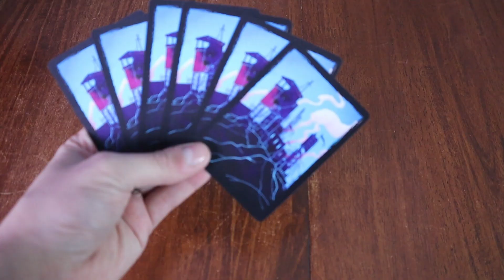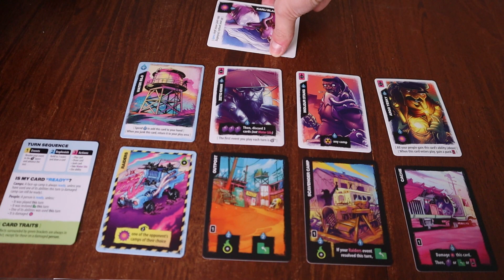New Game On The Block: Radlands Retail Edition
Radlands by Roxley Games comes to retail in less than a week. In this video, I talk about the game, the differences between the retail edition and the deluxe editions, and whether it's worth snagging when it drops.

I always encourage shopping at your FLGS when possible, but here's a link for the playmats that won't be available in store